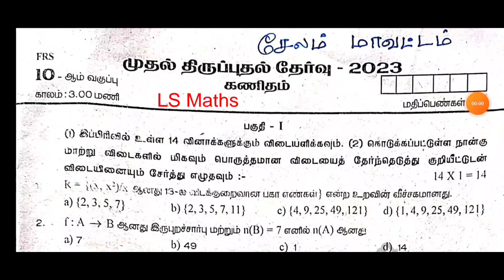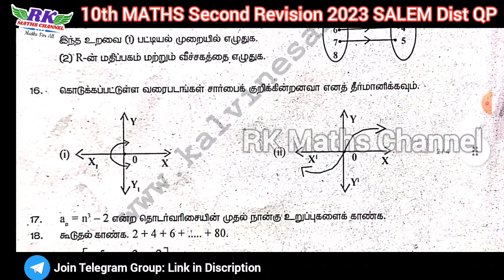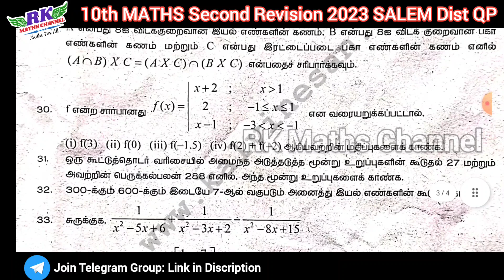TN 10th Maths|First Revision Exam 2023|SALEM District Question Paper 2023